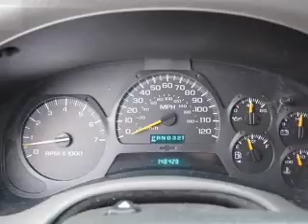2002 Chevrolet TrailBlazer - Fox Lake IL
Ray Chevrolet

Year: 2002
Make: Chevrolet
Model: TrailBlazer
Trim: LS
Engine: 4.2 liter inline 6 cylinder 24 valve
Transmission: 4-Speed Automatic
Color: Blue
Mileage: 148428

Address:
39 N Route 12
Fox Lake, IL 60020